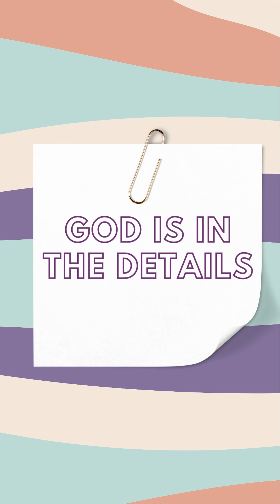God is in the Details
God is in the details of our lives, but we can miss the treasures He has stored up for us when we allow fear and anxiety to cloud our vision.

Be encouraged; God is in the details.